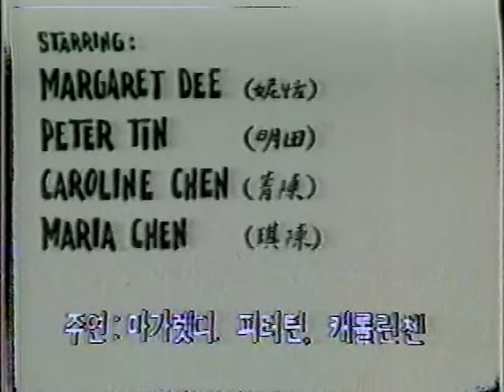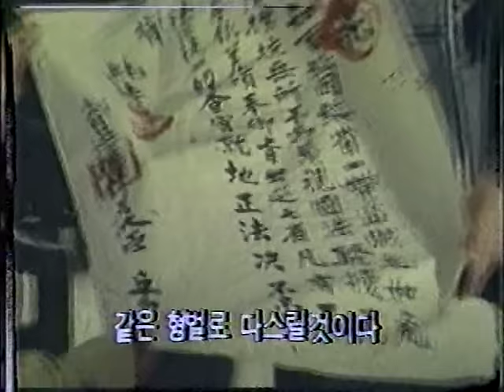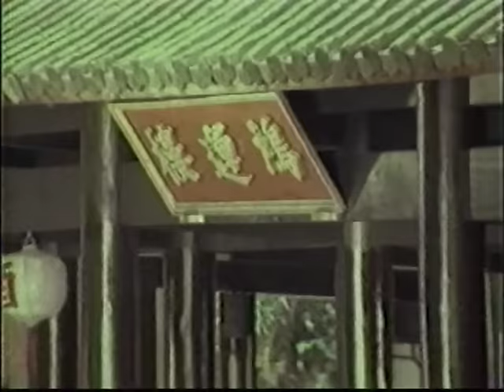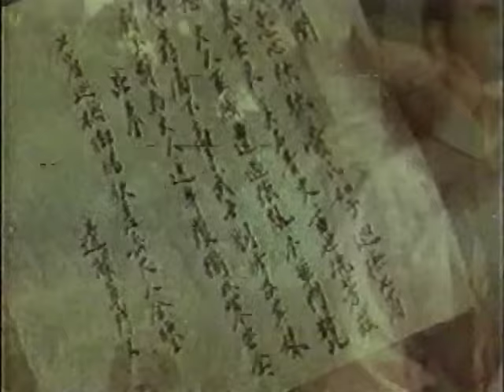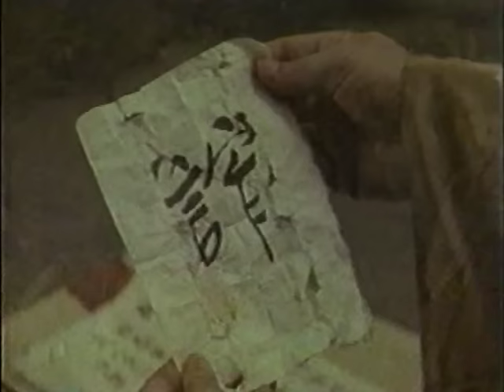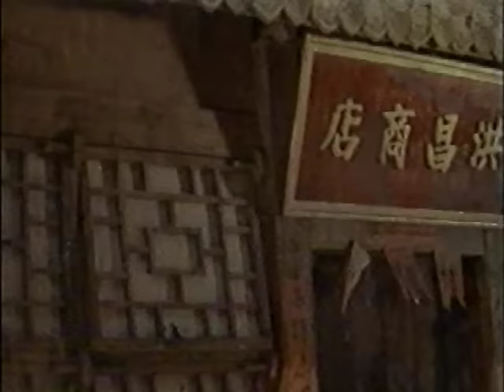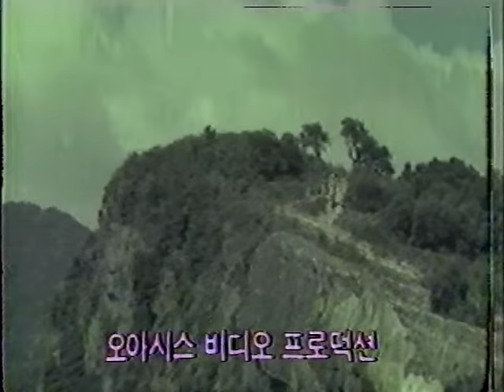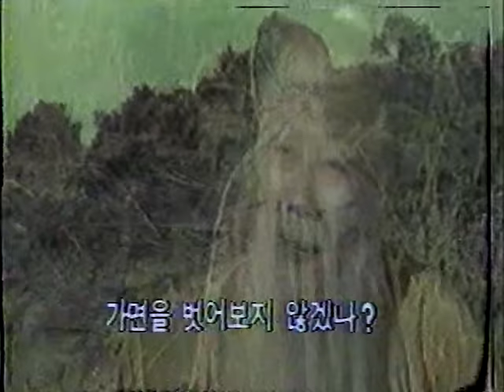Wu Tang Collection - Lady Musketeer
Director: Gwan Jing-Leung
Cast: Tanny Tien Ni, Wei Shao-Peng, Tin Ming, Lily Chen Ching, Chan Kei

Yue Jizhong is a fearless, incorruptible imperial envoy of the Ming court. Taking his children Renjie and Jinping along on an inspection tour to Sui Province, the official escapes an assassination attempt by the local tyrant Fifth Jupiter of the Cao Village, due to the timely intervention of a dexterous masked sword player. Soon afterwards, he is abducted by the relentless Cao and his sister. Hurrying to his rescue, Renjie and Jinping are joined by the masked knight to subdue the ferocious Cao Da, who has taken the official hostage during his flight but is finally vanquished by the masked sword player. Tearing down her veil, the redeemer reveals herself to be Renjie's fiancée Jinrong who has taken upon herself to protect him from harm all the while.